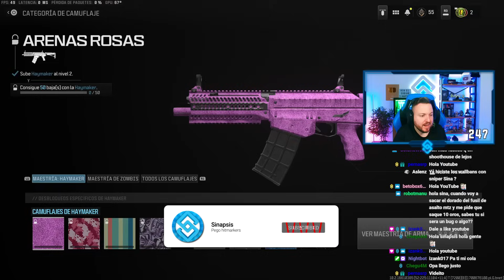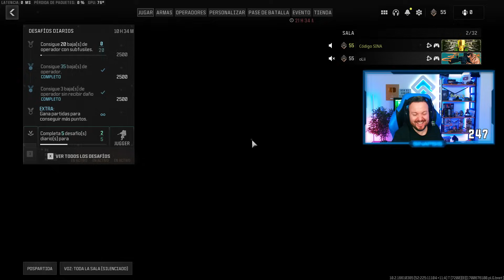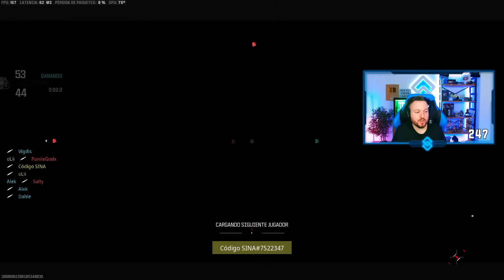La HAYMAKER da muchos HITMARKERS | Modern Warfare 3